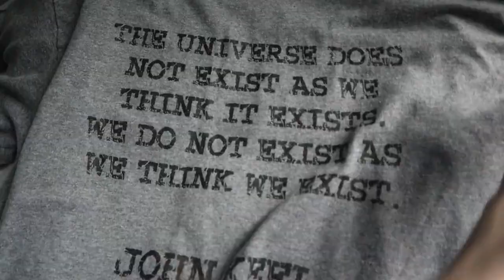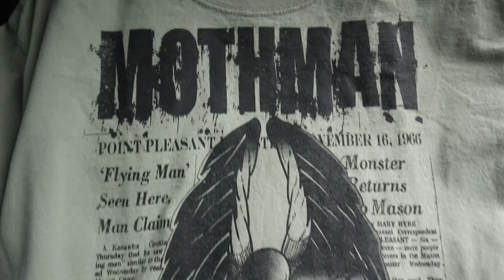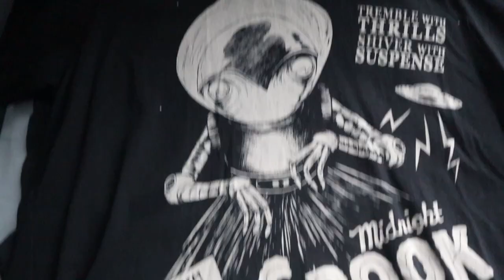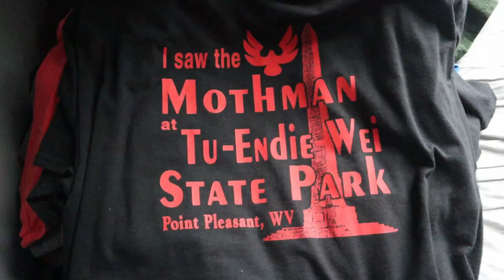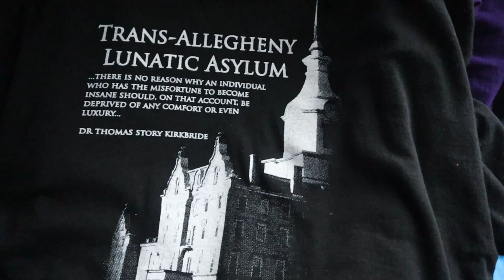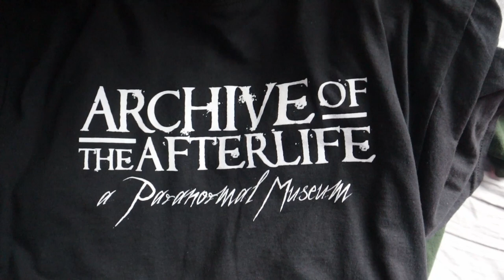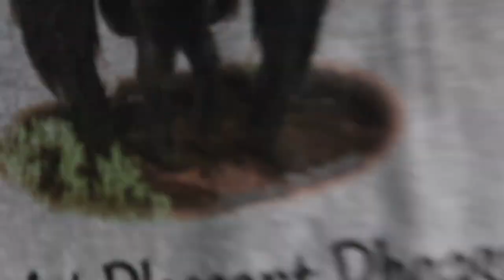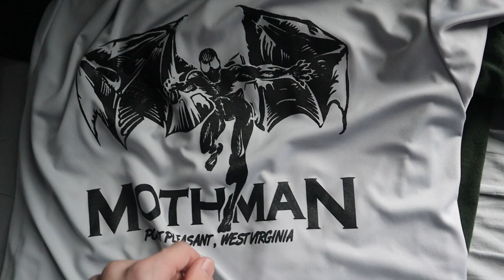WV Folklore & Paranormal T-Shirt Collection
A collection of West Virginia tourism, folklore, and paranormal themed T-shirts I've gotten over the years. This includes Mothman, Flatwoods monster and supposedly haunted location shirts.